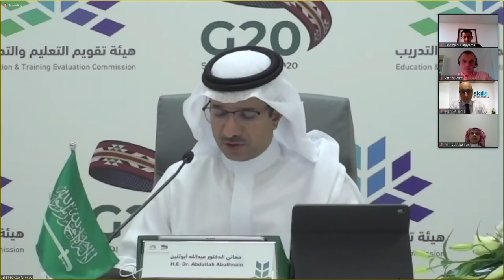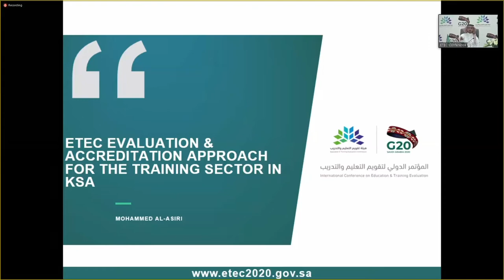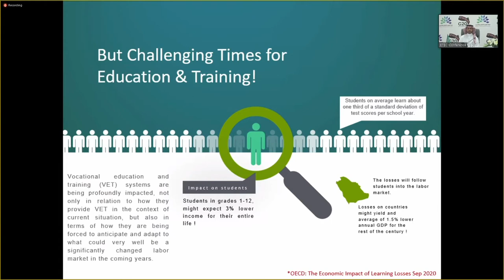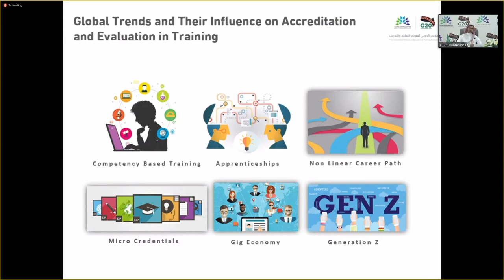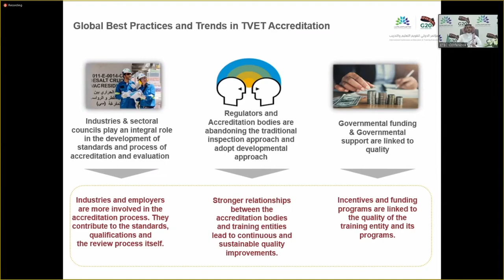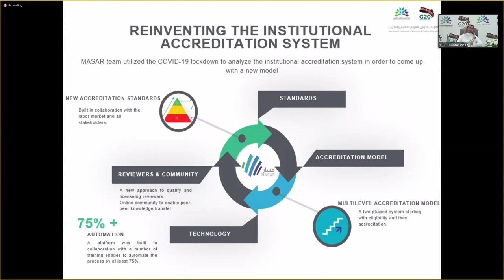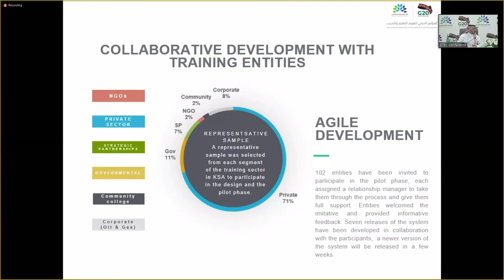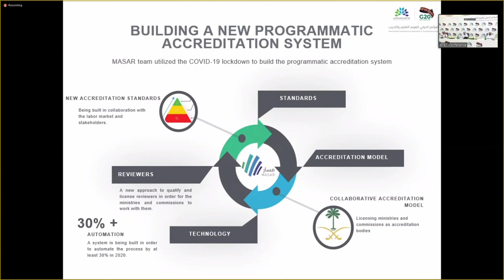Mr. Mohammed Asiri E. D. of the National Center for Training Evaluation and Accreditation, ETEC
INTERNATIONAL CONFERENCE ON EDUCATION & TRAINING EVALUATION
Improving Learning Outcomes & Supporting Economic Growth

DAY ONE-Thematic Session 2
Assessing and Accrediting Technical and Vocational
Education & Training (TVET) Programmes

Moderator for Discussion
H.E. Dr. Abdullah Abuthnain, Vice Minister of Human Resources and Social Development for Labour

Mr.Mohammed Asiri
Executive Director of the National Center for Training Evaluation and Accreditation, ETEC